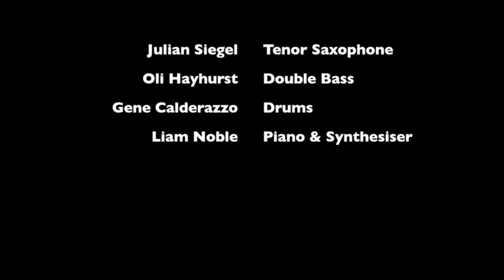Room 518 (clip) (HD) - Julian Siegel Quartet - Live at Pizza Express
"Urban Theme Park' is darn good fun...already a major contender for album of the year and its not even spring yet"       Andy Robson, Jazzwise Magazine

Julian Siegel Quartet
Live at Pizza Express, Soho, London 29/05/12

'Room 518' (clip) -Julian Siegel (PRS/MCPS)

Julian Siegel - Tenor Saxophone
Liam Noble - Piano
Oli Hayhurst - Double Bass
Gene Calderazzo - Drums

Video Produced by Luc Saint-Martin